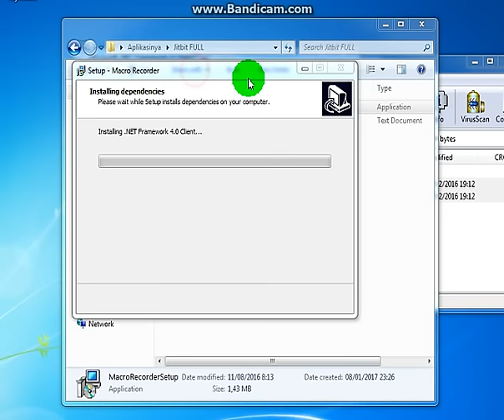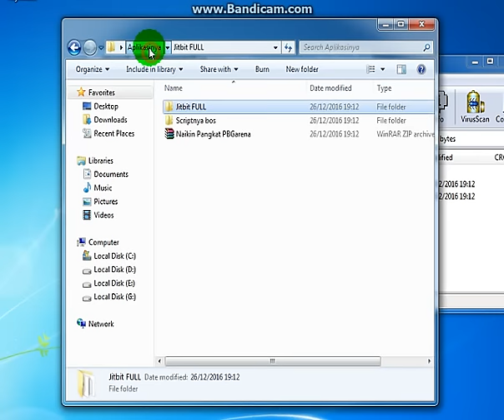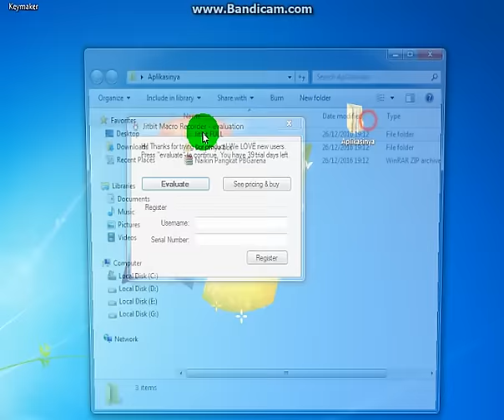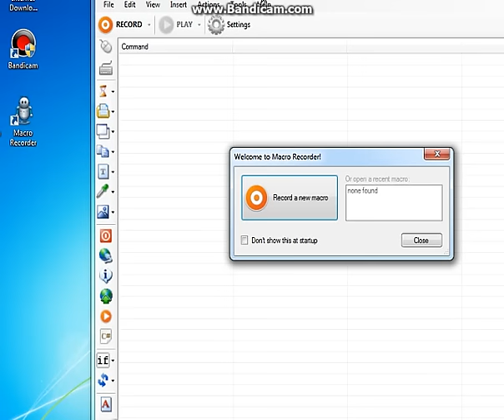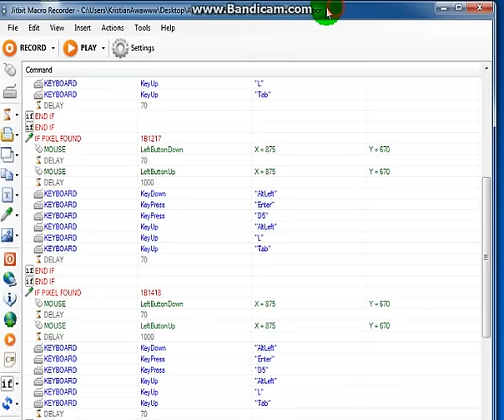CARA MENGGUNAKAN JITBIT 2017 UNTUK GB POINT BLANK - TUTORIAL MACRO RECORDER ANTI XIGNCODE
TERIMA KASIH SALAM TROOPERS